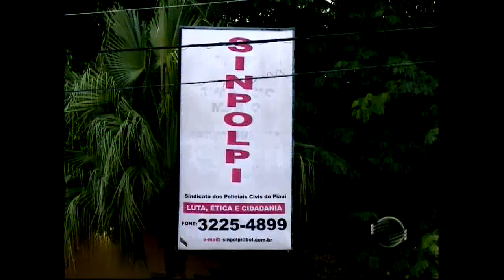Registros de homicídios crescem 20% em janeiro com relação a dezembro